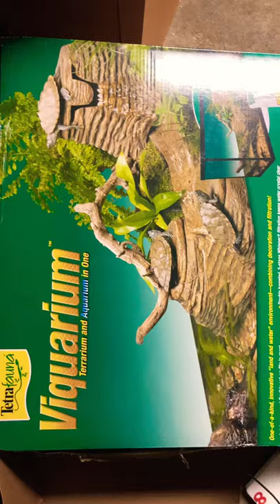Tetra fauna Viquarium for turtle